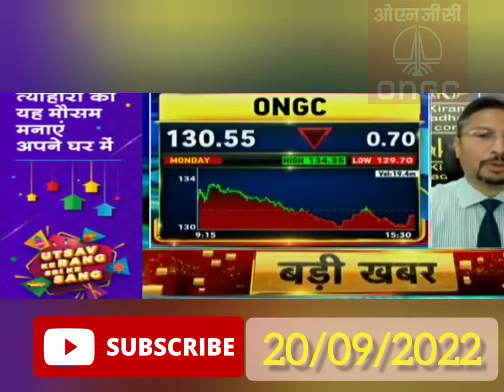ONGC share target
ongc share,
ongc share news today intraday,
ongc share analysis tomorrow,
ongc share market latest news,
latest news on ongc share,
ongc share news live,
ongc share price latest news,